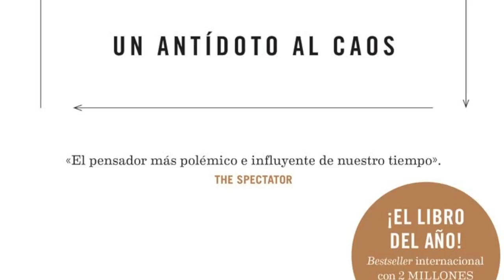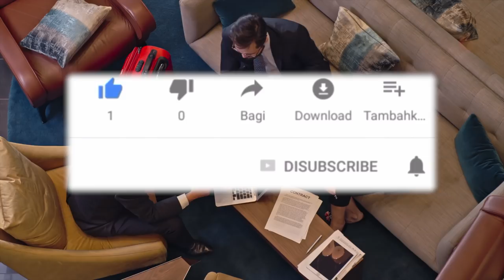ASUME OTRO SABE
00:00 Inicio
01:45 La memoria no es constante
02:48 Ideología
03:24 Las personas piensan que la gente piensa pero no es cierto
05:06 Cierre

Visita nuestro sitio asociado de Amazon para productos de tu interés: